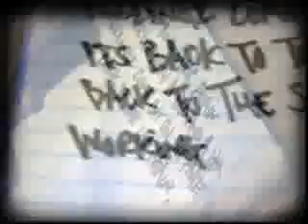Syer - Nobody Said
Syer (Outtakers)
Nobody Said (Syer Production)
Mixtape: Section 1 Side Fx